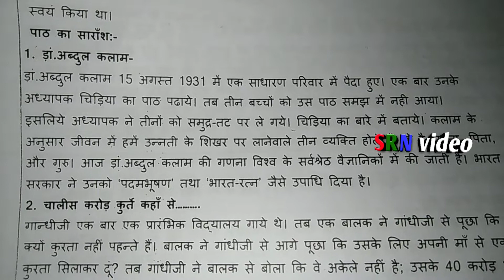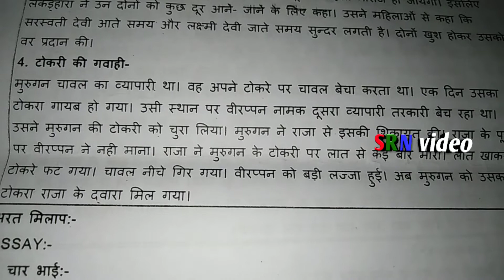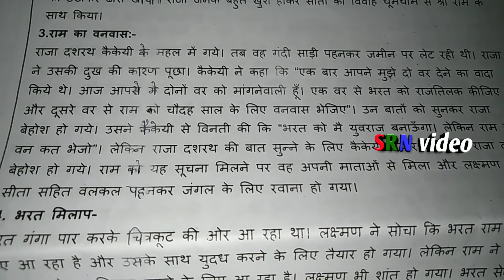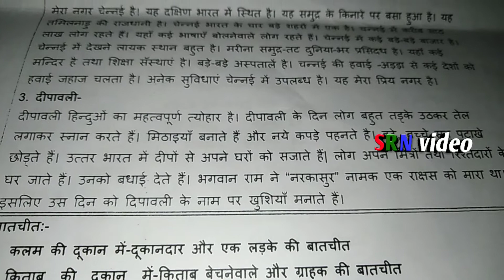Madhyama short form essays(SRN video)